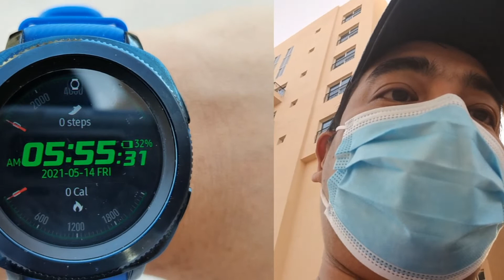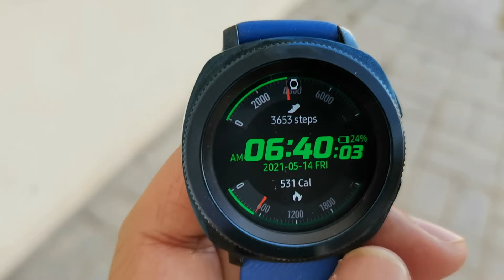Walking Exercise I Eid Mubarak I Day 2 I Win 60 Pesos